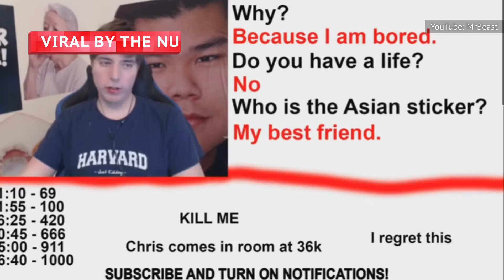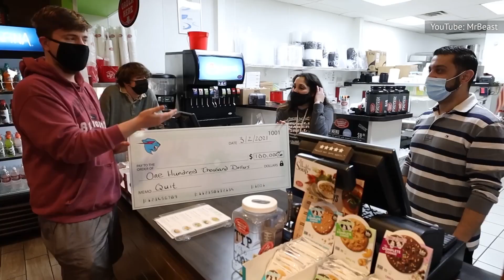The Untold Truth Of MrBeast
Long before MrBeast was making money with Squid Game stunts, he was Jimmy Donaldson, a regular kid who wanted nothing more than to become a successful YouTuber.

Sensation in the making | 0:00
School's for fools | 1:07
Viral by the numbers | 2:20
YouTube's biggest philanthropist | 3:10
Haunted by tweets past | 3:57
A Beastly workplace | 5:12